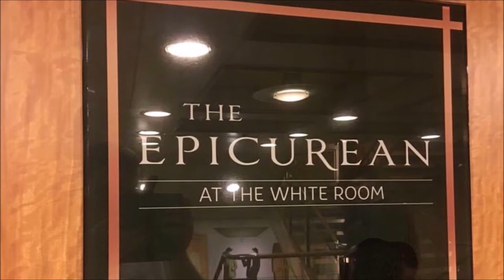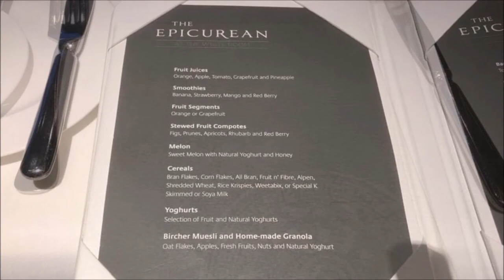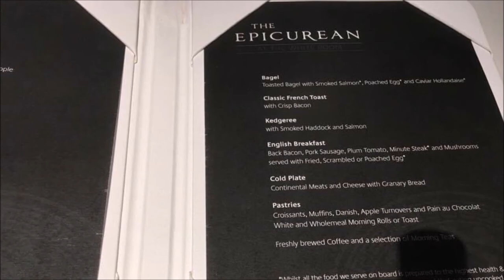P&O Ventura Epicurean At The White Room Restaurant January 2022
Photos of dinner and breakfast at the Epicurean at Marco Pierre White's The White Room restaurant onboard P&O Ventura, January 2022